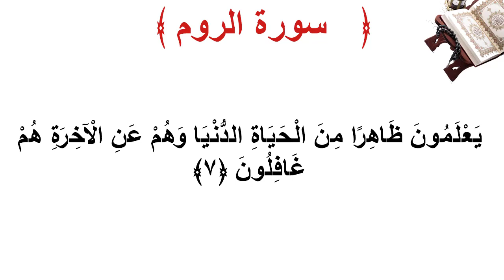سورة الروم الأية 7